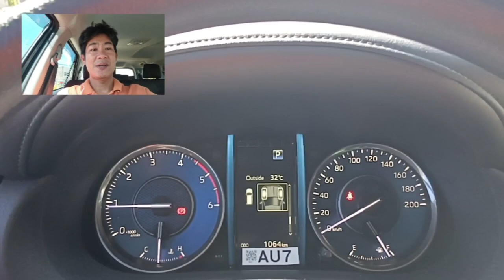TOYOTA FORTUNER 1st PMS -Preventive Maintenance Schedule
Jobs performed during the 1st Preventive Maintenance Schedule at 1000 Kilometers odometer reading